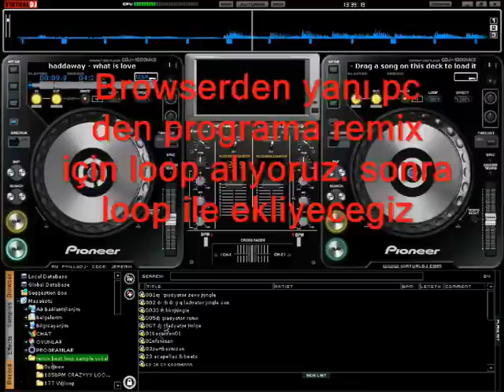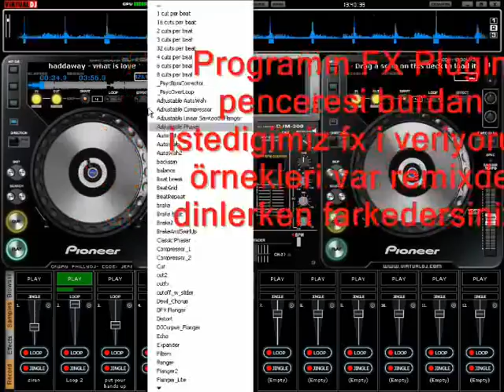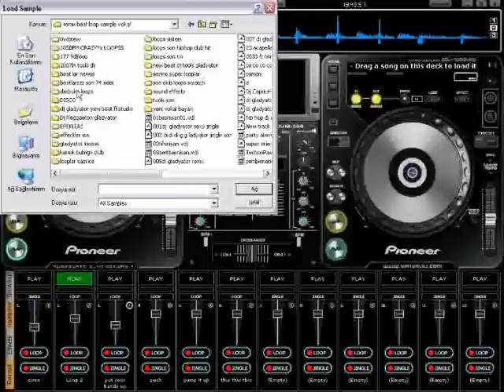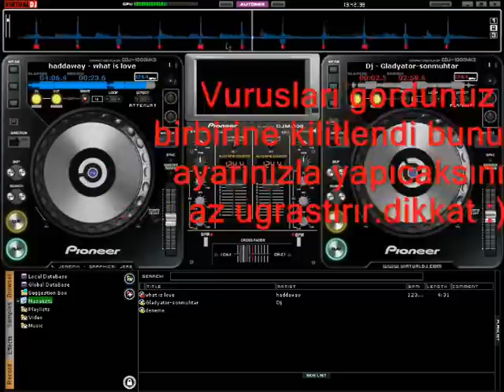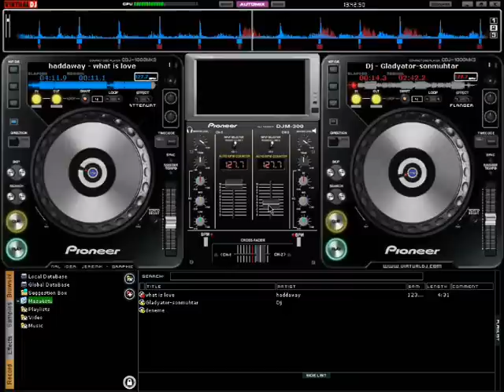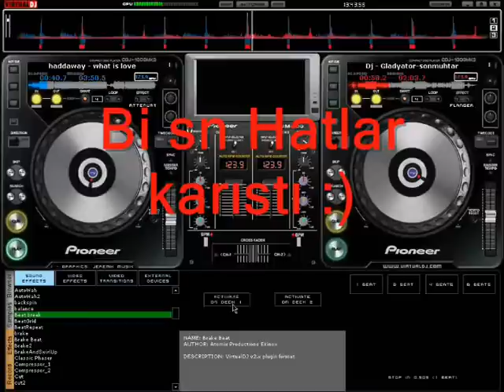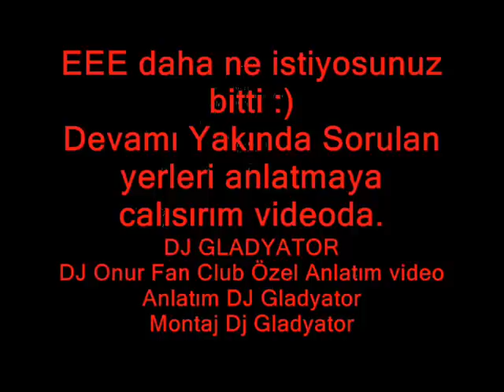DJ Gladyator VİRTUAL DJ DERS. ANLATIM 41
farkıyla Vİrtual Dj Anlatım kısa . Ders 01